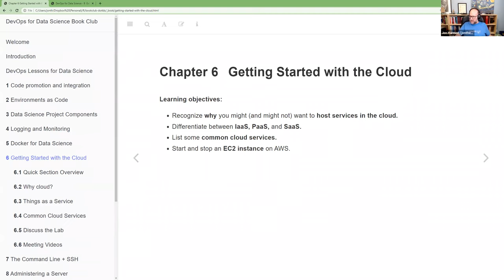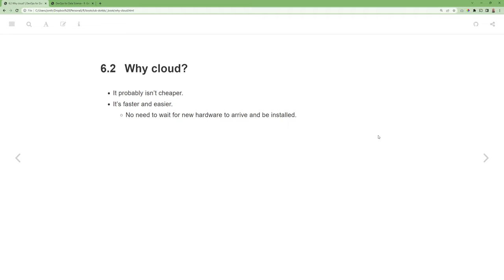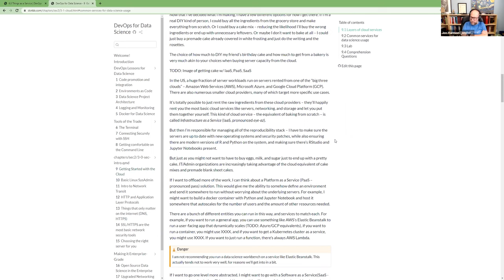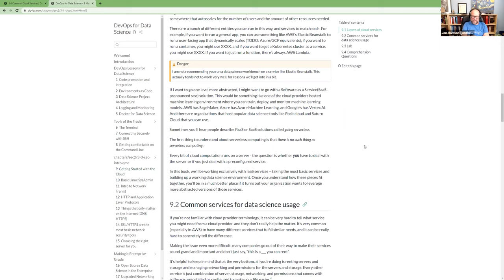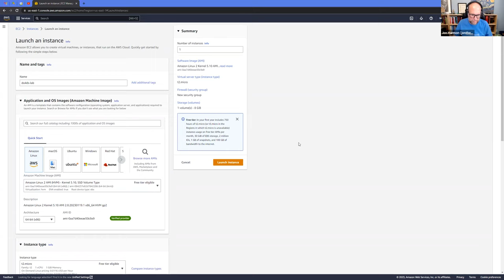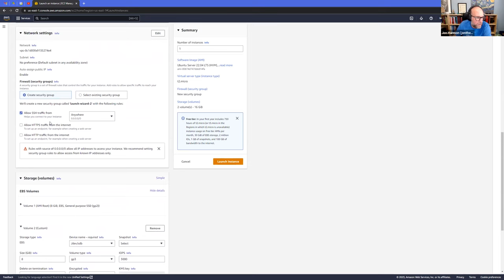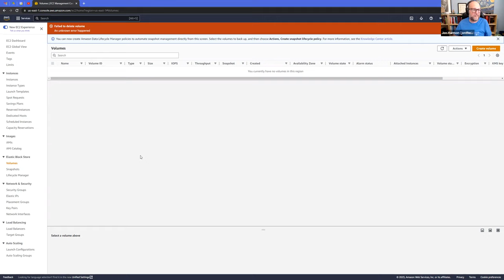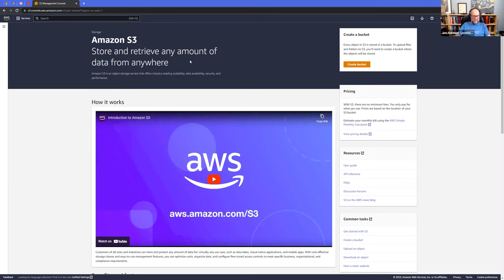DevOps for Data Science: Getting Started with the Cloud (do4ds01 10)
Jon Harmon presents Chapter 10 ("Getting Started with the Cloud") from DevOps for Data Science by Alex K Gold on 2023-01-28, to the R4DS DO4DS Book Club, Cohort 1.